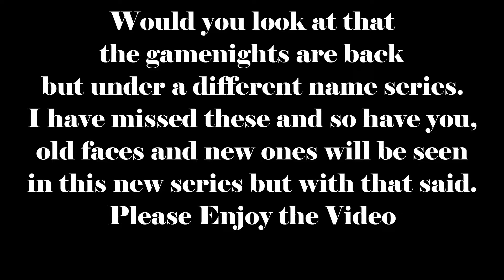Lλmbda.tf Gamenight#1 - Fistful of frags (We are back with the gamenights)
Hello everyone and welcome to a new gamenight series, yup the gamenights are back and so are the boys. Although we are now under a different name, the gamenights are back with new and old faces, but we are starting from 1 so think of it as a Season 2 of a series.